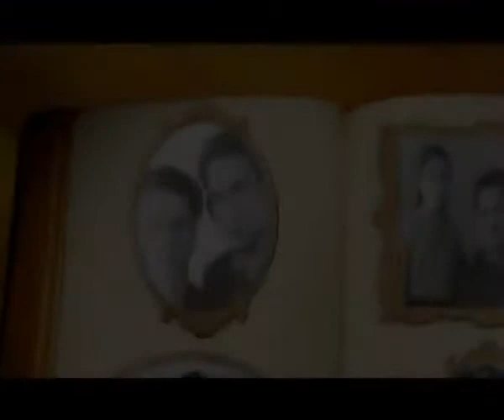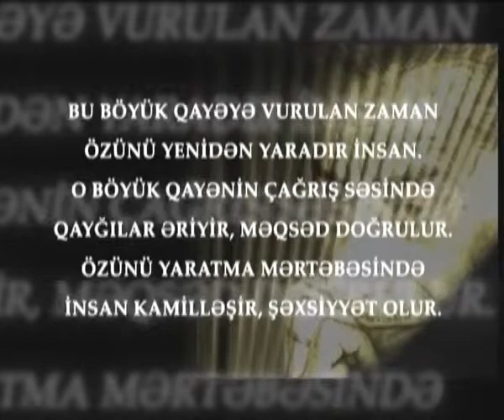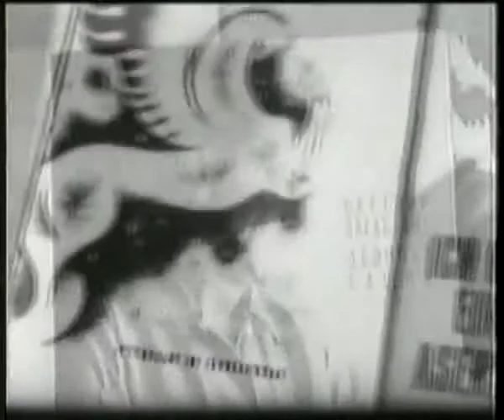Bəxtiyar Vahabzadə simpoziumu açılış - YouTube_cut